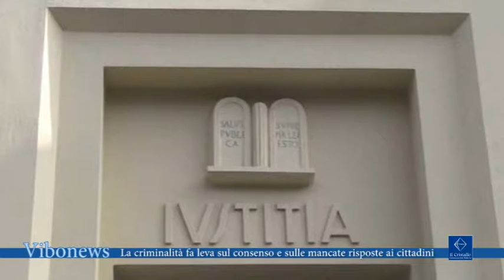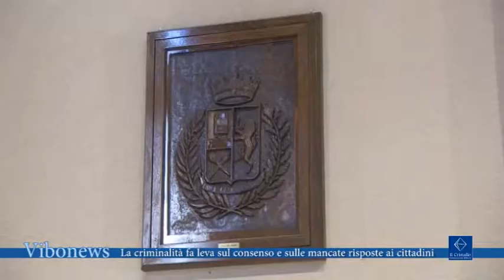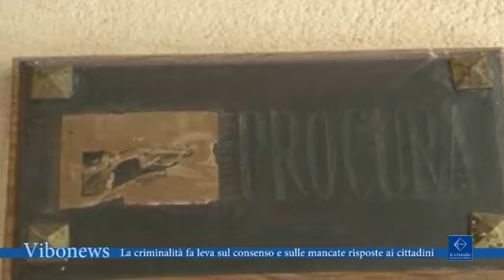La criminalità fa leva sul consenso e sulle mancate risposte ai cittadini 2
1. La criminalità di nutre dei silenzi di chi ha paura, ma soprattutto della consenso, a volte inconscio, di chi accetta la sua logica perversa e criminale

Intervista Vincenzo Chindamo, fratello di Maria Chindamo

2. Ma consenso e silenzi non sarebbero sufficienti se non esistessero dei varchi nei quali la criminalità organizzata e non riesce ad inserirsi con estrema facilità ne è convinta Marisa Manzini, Procuratore Aggiunto della Procura della Repubblica di Cosenza

Intervista Marisa Manzini, Procuratore Aggiunto della Procura della Repubblica di Cosenza